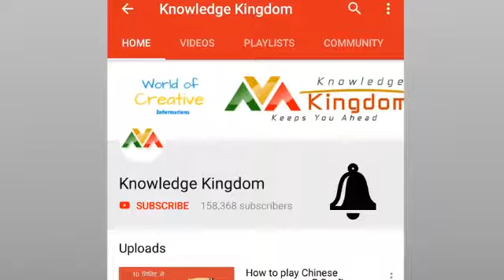Brake fail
Video from Guruprasad M